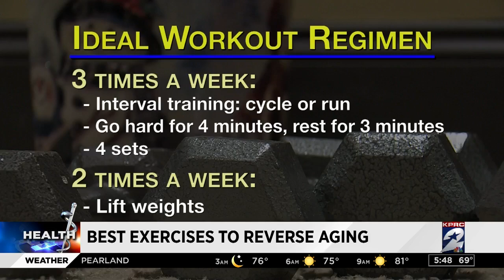Best exercises to reverse aging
We often associate getting older with slowing down, but the reverse may be true: slowing down is what makes you feel older. As you age your muscles become a use-it-or-lose-it situation, and according to the CDC, generally fit Americans age 65 and older should be doing two and a half hours of exercise a week. But there’s one mode of exercise in particular that actually stops the aging process in your cells.